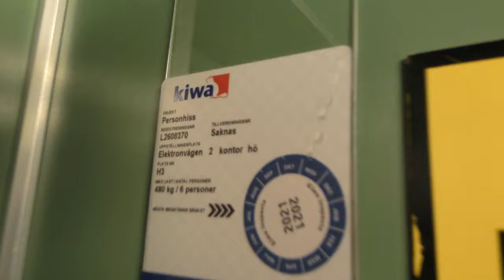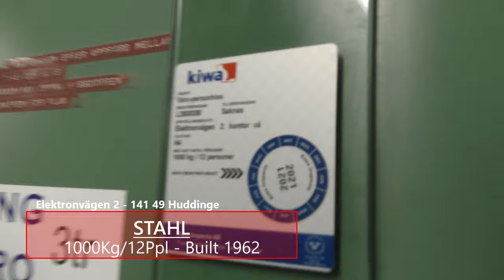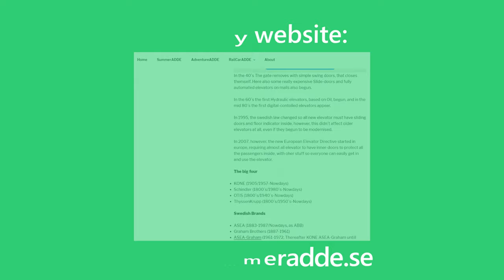1962 STAHL Traction elevators @ Elektronvägen 2, Flemingsberg, Sweden!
ELEVATOR INFORMATION!

Manufacturer/Tillverkare: STAHL
Installation year/Byggår: 1962
Serial Number/Tillverkningsnummer:
Capacity/Maxvikt: 480Kg - 6 Persons/1000Kg - 12 Persons
Floors/Antal våningar: 6-8 = 0 ½ 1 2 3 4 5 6

Location/Adress: Elektronvägen 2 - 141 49 Huddinge (Flemingsberg) SWEDEN!